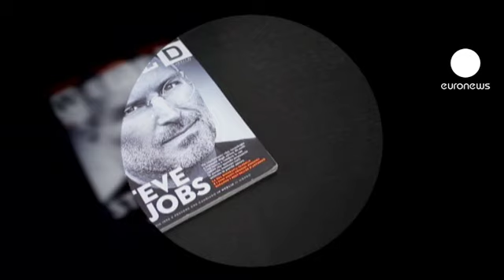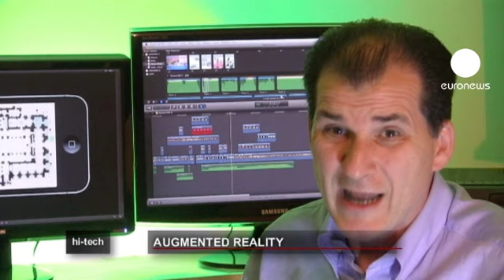euronews hi-tech - When real life is more than just reality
Visiting a gallery or museum, we have come to expect a multi-sensory and interactive experience.
The reality that we perceive can be added to with educational content or fun extras.

Virtual spaces, objects, characters, events - even from other ages - can seem to be happening in the here and now. This is known as Augmented Reality; virtual elements added to the real world, allowing you to immerse yourself in an experience.